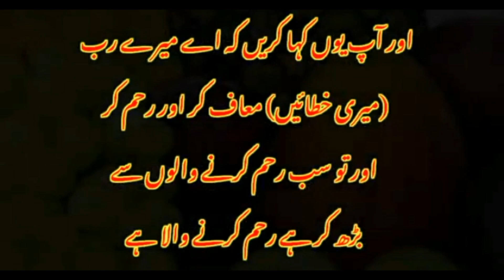SURAH MOMINOON |TILAWAT QURAN |NO COPYRIGHT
SURAH MOMINOON |TILAWAT QURAN |NO COPYRIGHT viralislamicvideo quraniayaat islamicgreeting islmaicvidoes yts viralislam quranicayat darudpak allah surahmominoon sufism faithfuljourney @EHM348